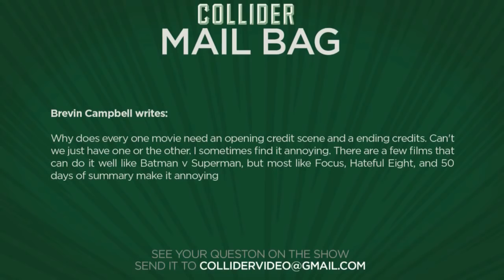Opening and ending credit scenes in movies - Collider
Brevin Campbell writes:

Why does every one movie need an opening credit scene and a ending credits. Can't we just have one or the other. I sometimes find it annoying. There are a few films that can do it well like Batman v Superman, but most like Focus, Hateful Eight, and 50 days of summary make it annoying